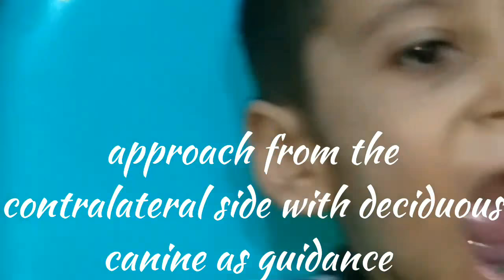INFERIOR ALVEOLAR NERVE BLOCK IN PEDODONTICS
Pedodontia,injection technique in pedodontics,
Welcome to Live Session
Today’s video is on Inferior Alveolar Nerve Block in Children for delivering successful anesthesia in children
This video focusses on the Angulation of needle
This video is Live Patient Demonstration
.Other Videos On IANB

Animation

Patient Demonstration